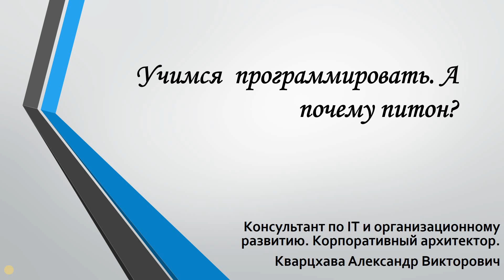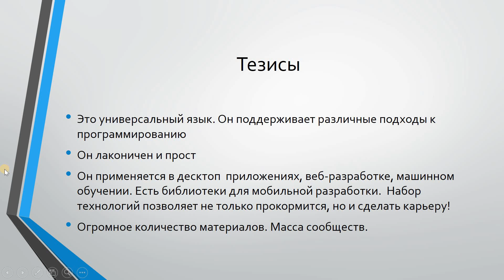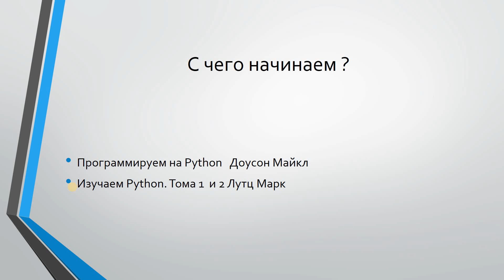Учимся программировать. А почему питон?